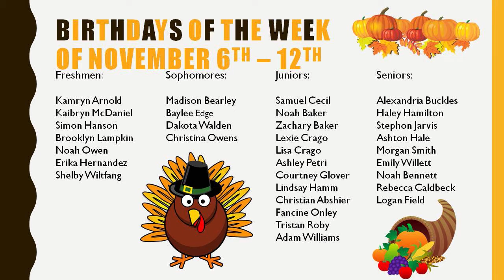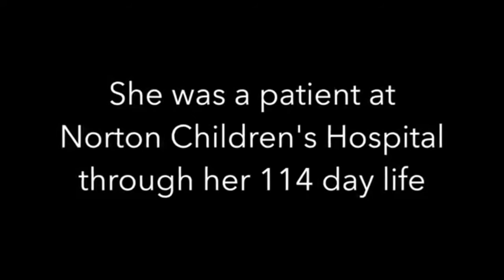WPAW News for Wednesday, November 9th, 2016